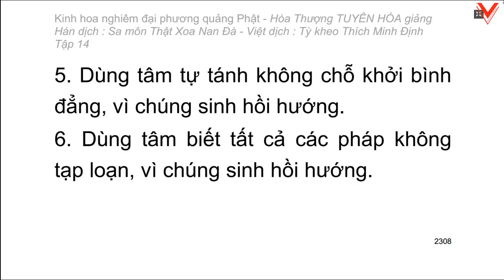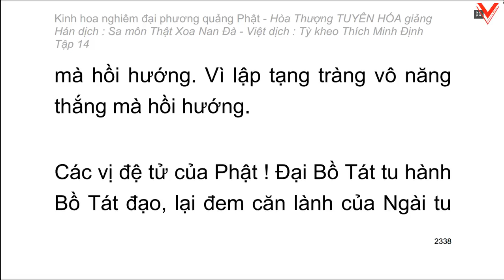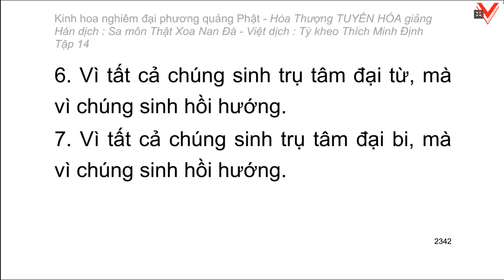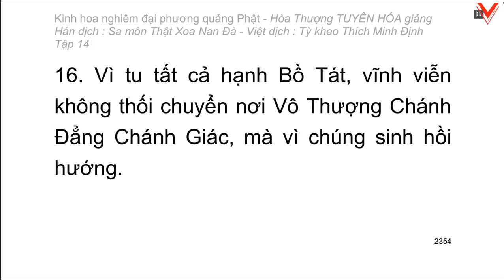Kinh hoa nghiêm - hoà thượng Tuyên Hoá giảng giải - Tập 14/25 (tiếp theo)